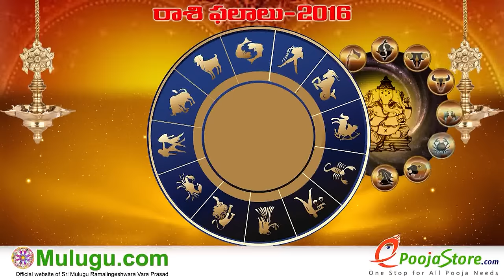Karkataka Rasi (Cancer Horoscope) - May 15th - May 21st